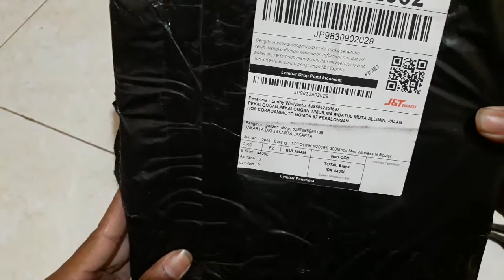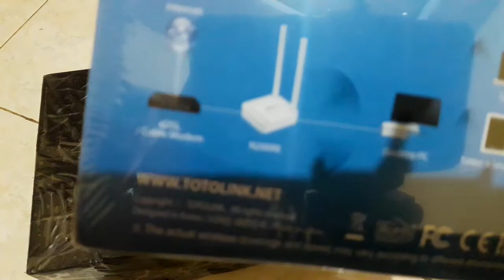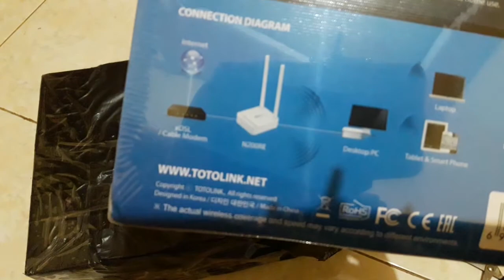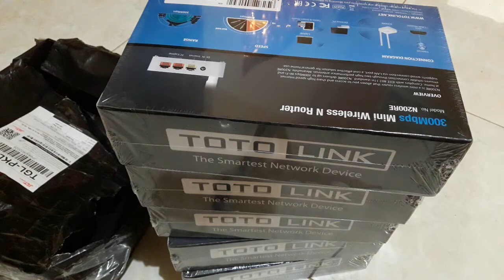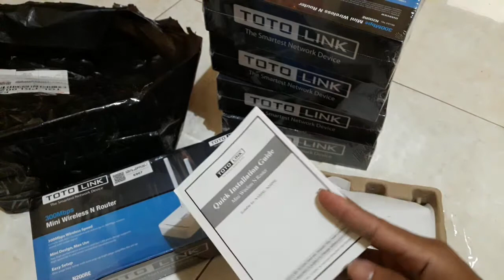Totolink N200RE unboxing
Unboxing Totolink N200RE